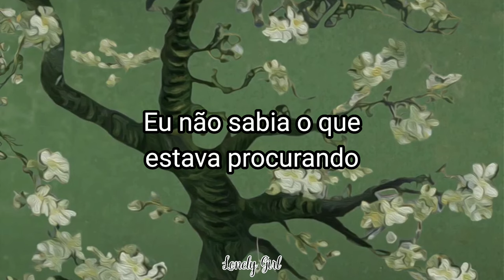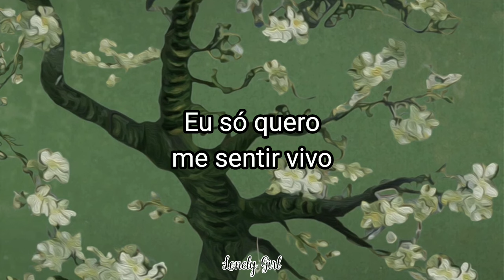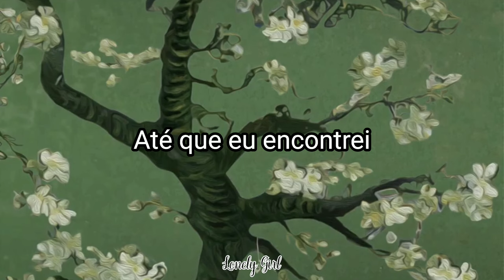JVKE - Her (Tradução)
Lyrics

[Intro]
(Hold me close) Look me dead in my eyes
(Dead in my) 'Til the day that I die
(Dead inside) I just wanna feel alive
(With you, I'm alive) With you, I'm alive
Fell in love, but it left me lonely
Tried to trust, but it burned me slowly
I didn't know what I was looking for

[Chorus]
'Til I found her
I found her
Without her
I'm a mess (I'm a mess)
There was nothing 'bout that love that made sense, I was stressed
'Til I found her (Oh, oh)

[Verse]
I've run for many miles trying to find love
From a woman that could love me and nevеr leave my side
And I'vе run for many miles trying to get away from
The things I'm afraid of and everything inside
You say that we're already done (Done)
But what does that even mean?
You tell me to open my eyes
Thank God it was just a dream
I guess that's how you know that it's love
When you're scared to death they'll leave
Just say that you'll never leave, never leave

[Bridge]
(Baby, hold me close) Look me dead in my eyes
(With you, I'm alive) With you, I'm a—, uh

[Chorus]
I found her
Without her

[Outro]
Ooh-ooh-ooh